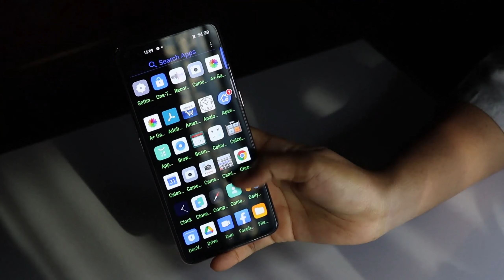OPPO Reno 3 pro ....LONGTERM REVIEW ....AMAZING CAMERA BUT.....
This is an honest longterm review of Oppo Reno 3 Pro which has an amazing camera but kya processor utna hi acha hai? Watch till end and decide whether u want to buy it or not.